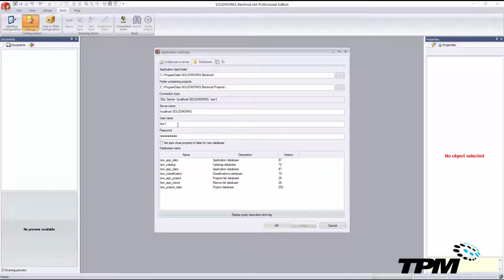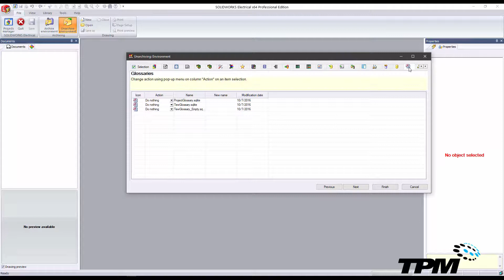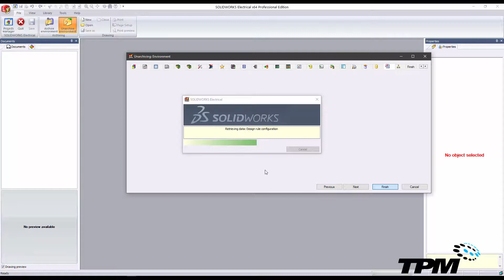SOLIDWORKS Electrical SQL Troubleshooting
Get a run through of rebuilding your SQL tables